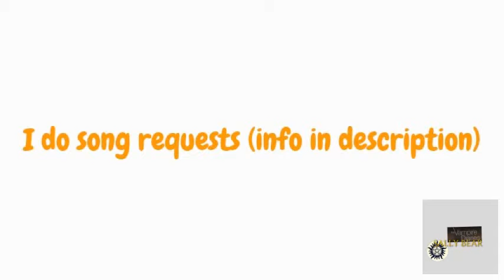It's Time SPN + TVD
Audio wasn't matching up right so I decided to do just the beginning. Characters (in order): Elena Gilbert (vampire from TVD), Dean Winchester (Hunter from SPN), Castiel (angel of The Lord from SPN), Damon Salvatore (Vampire from TVD) , skinwalker (AKA shapeshifer from SPN. That wasn't Dean with the knife, that was him. That's who was shedding skin.) Stefan Salvatore (vampire from TVD), Sam WInchester (Hunter from SPN), Katherine Peirce (ex-vampire, doppelganger [why she and Elena look exactly alike] from TVD, Caroline Forbes (vamire from TVD). Dean was the sheriff because he asked Castiel to hop thim and his younger brother, Sam back in time to 1861. Elena is burning becuase shes a vampire unprotected in direct sunlight as an attempt to get the emotions she "shut off" back. Any questions or requests, comment. I'll get it!